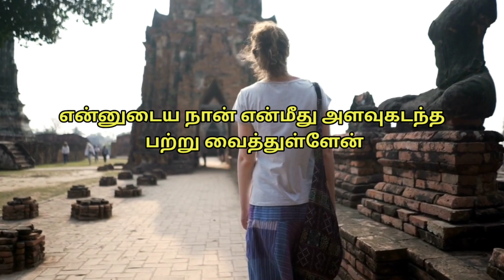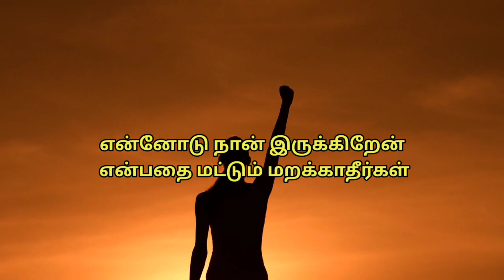உன் மீது நம்பிக்கை உன்னால் மட்டுமே முடியும், Tamil motivation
உன்மீது நம்பிக்கை உன்னால் மட்டுமே முடியும்.. வாழ்க்கை தத்துவங்கள்
என்னுடைய நான் என் மீது அளவு கடந்த பற்று வைத்துள்ளேன் யாராலும் முடியாது என்றால் கூட என்னால் முடியும் என்னுடைய பலம் என்னுடைய நம்பிக்கை மன தைரியம் உங்களுக்கு புதியதொரு வாழ்வை பற்றி தெரிகிறது இங்குள்ள பொன்மொழிகள் உங்களுக்கு நம்பிக்கையூட்டும் அற்புதமான வரிகள் மனித இனத்தின் இயல்பான சக்தியை தன்னம்பிக்கை தான் ஆகச் சிறந்த செயல்களுக்கு மகத்தான நம்பிக்கையை காரணம் ஆகிறது உரக்கச் சொல்லுங்கள் உங்களிடம் துயரங்களிடம் வெற்றி எனக்கு மட்டுமே சொந்தம் என்று உங்களின் நம்பிக்கையை பார்த்து துயரங்கள் கூட அஞ்சி ஓடட்டும் துணிவில் பேச்சில் செயலில் என அனைத்தின் மூலமாகவும் சொல்லுங்கள் நீங்கள் யார் என்று நீங்கள் நினைத்தால் எதையும் சாதிக்க முடியும் என்னுடைய நம்பிக்கையின் முன்னால் உலக உருண்டை கூட சிறியதாகத்தான் தெரிகிறது எல்லா நேரத்திலும் எந்த சூழ்நிலையிலும் என்னோட நான் இருக்கிறேன் என்பதை மட்டும் மறக்காதீர்கள்..
whatsapp status
motivational speech
video
video
motivational quotes
self confidence
rich dad poor dad
business motivation
success motivation
self development
hard work
மாபெரும் சக்தி

motivational songs
shorts video
tamil news
motivational videos
emotional intelligence
the secret
reiki